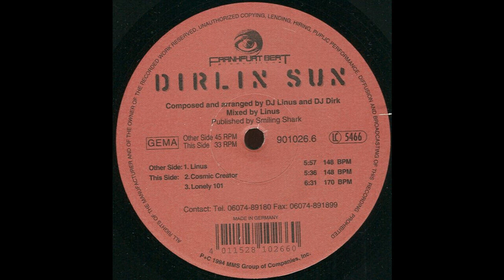Dirlin Sun - Lonely 101 (Trance 1994)